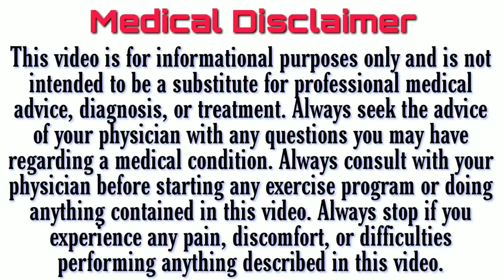Trihexyphenidyl hydrochloride 2 mg | pacitane 2mg tablet | pacitane tablet uses, side effects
Pacitane Tablet is used with other medicines to treat Parkinson’s disease. It’s also used to treat severe movement side effects caused by certain drugs